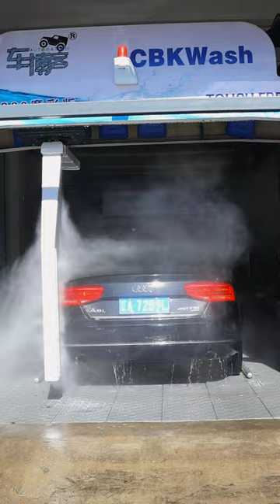The fully automatic car washing machine gives people a comfortable feeling when washing the car.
Welcome to visit us CBK Carwash Solutions Co., Ltd.